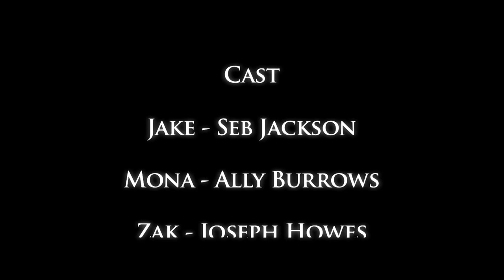Unknown Terror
This our FMP (Final Major Project) short film, Casting Seb Jackson, Ally Burrows, Joseph Howes and Rachel Capewell. The short film was filmed by Craig Murfin and directed by Ally Burrows with our group production called 'ScrewWorm Productions.